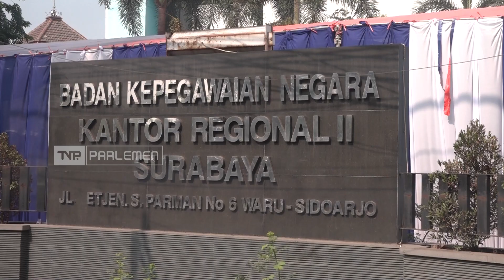TVR 120 - Setjen DPR RI : CPNS Perlu Pahami Tugas dan Fungsi DPR RI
Sekretariat Jenderal DPR RI menerima pendaftar CPNS sebanyak 41 ribu, dan hanya sekitar 35 ribu pendaftar yang berhasil lolos seleksi Administrasi. Untuk itu, diharapkan para peserta yang lolos seleksi lebih mempersiapkan seluruh persyaratan yang dibutuhkan, serta mempelajari lebih dalam Tugas dan Fungsi DPR RI.

Narasumber :

Heny Widyaningsih / Kepala Bagian PPK ASN Setjen DPR RI

Achmad Sani Alhusain / Kepala Pusat Analis Keparlemenan Setjen DPR RI